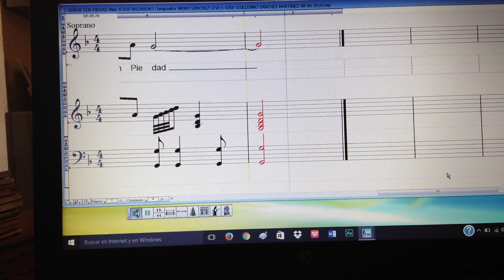SEÑOR TEN PIEDAD Misa JESUS NAZARENO Compositor MEMO SANCHEZ LEVI